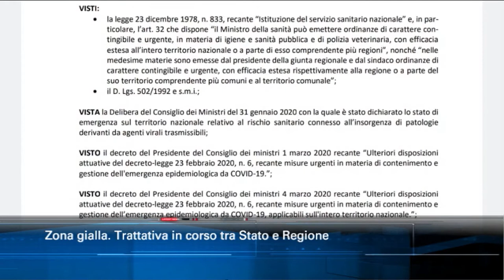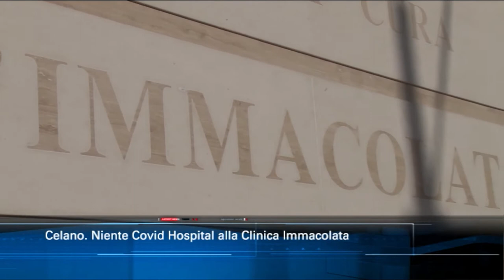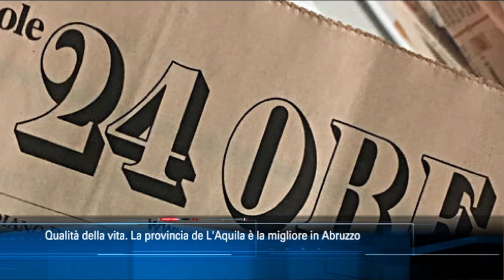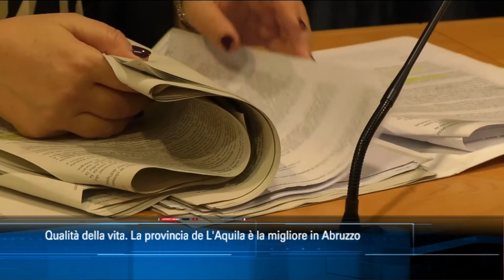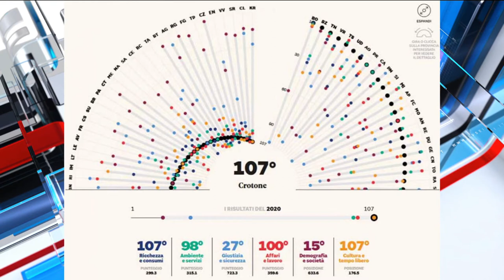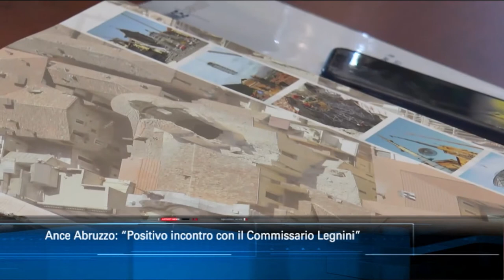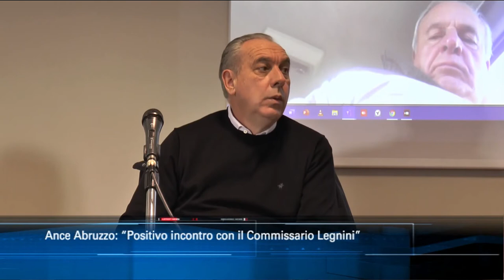TgSei edizione delle 14 di martedì 15 dicembre 2020